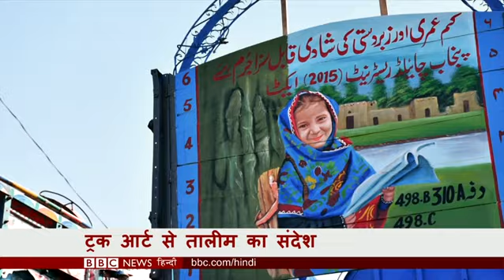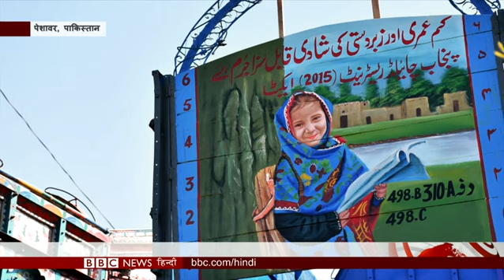Yemen crisis: The United Nations urge to protect civilians । BBC Duniya with Sarika (BBC Hindi)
सालों से जंग का सामना कर रहे यमन पर मंडराता अकाल का ख़तरा, संयुक्त राष्ट्र ने कहा आम लोगों को बचाना ज़रूरी. रोहिंग्या के बाद अब म्यांमार छोड़कर बौद्ध अराकान भागे, सेना पर फिर लगे हिंसा के आरोप.
क्यों राजस्थान के एक गांव में सदियों से कोई पक्का घर नहीं बनाता और पाकिस्तान में ट्रकों पर कलाकारी के ज़रिए चलाया जा रहा लड़कियों की तालीम और जागरुकता का अभियान. देखिए, बीबीसी दुनिया.